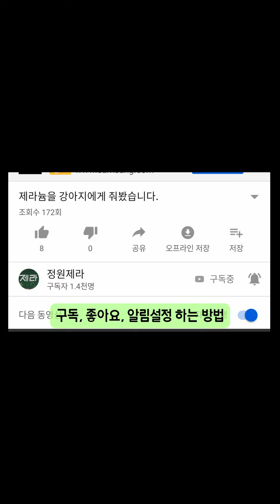제라늄 분갈이 전혀 어렵지 않아요(정말 초보자를 위한 영상)(세로영상)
여름이 지나고 이제 가을이 왔네요.
여름내 앙상해진 제라늄 분갈이 시즌이 왔습니다.
분갈이는 식물이 새 힘을 내게 하는 중요한 원예작업입니다.
인스타계정으로 분갈이를 물어보시는 보는 분이 있어 영상으로 남겨 드립니다.
어려워 마시고 분갈이 해 보세요.
식물은 생각보다 강하답니다.

정원제라 후원금 : 카카오뱅크 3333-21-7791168
후원금은 더 좋은 영상제작을 위해 쓰여집니다.